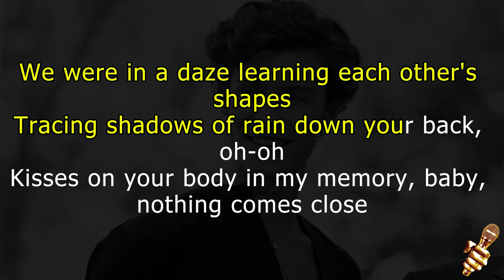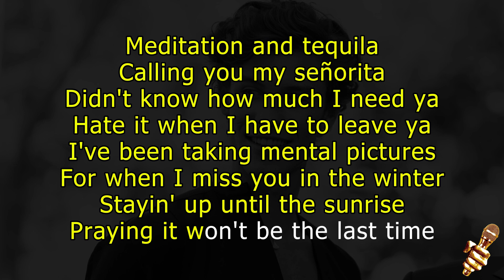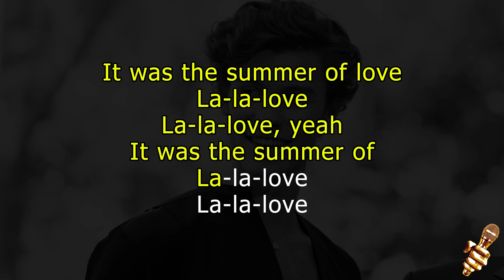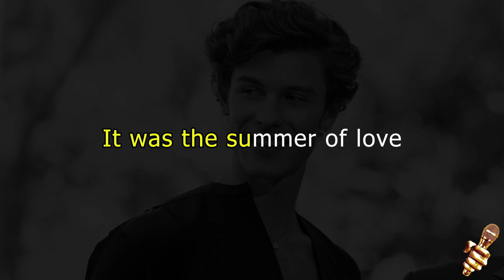Shawn Mendes, Tainy - Summer Of Love (Karaoke Version)